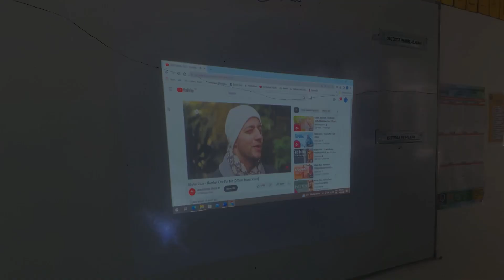OneRepublic, Becky G, Nicinity – “I Ain’t Worried” (Latin Version) [Lyric Video] | Official Teaser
September 23rd 2023. Taken from “Nicin17years: Birthday Release” Album.